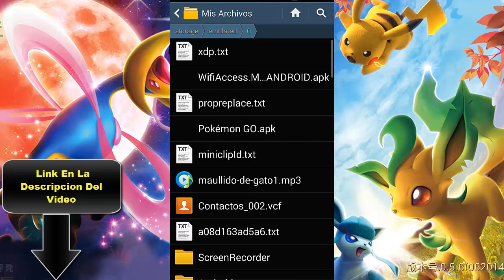Pokemon 3DS Android Descargar, Registrarse, Instalar Link Actualizado 26/7/2016